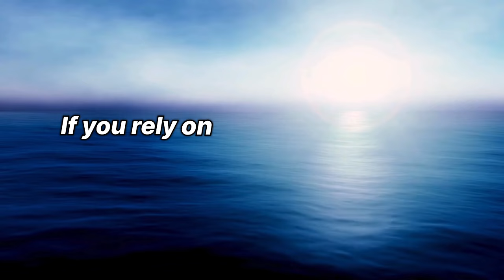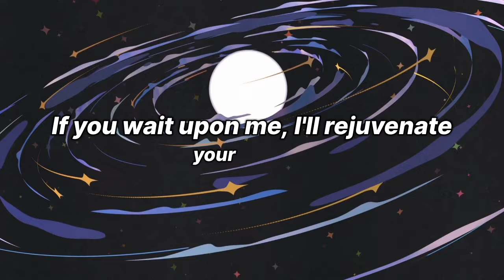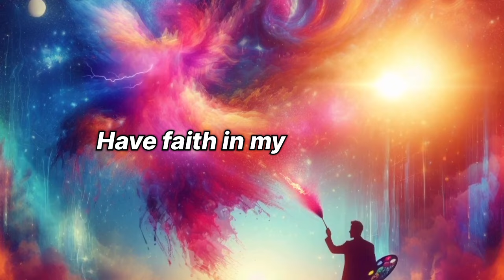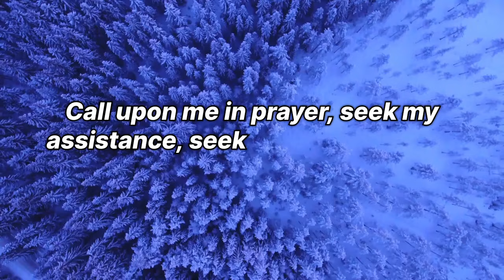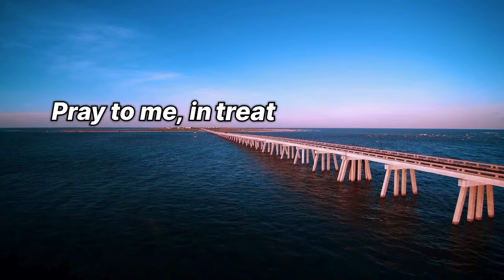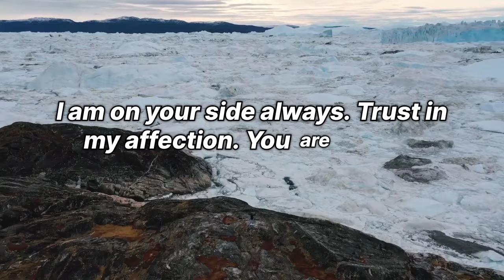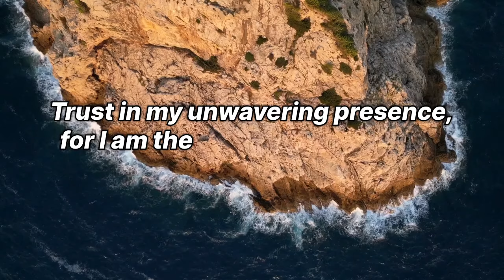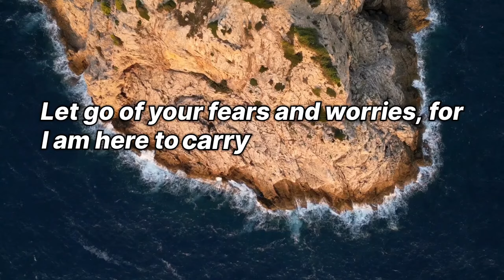God's message for you🙌This is something very serious about your sister...This is going to happen.